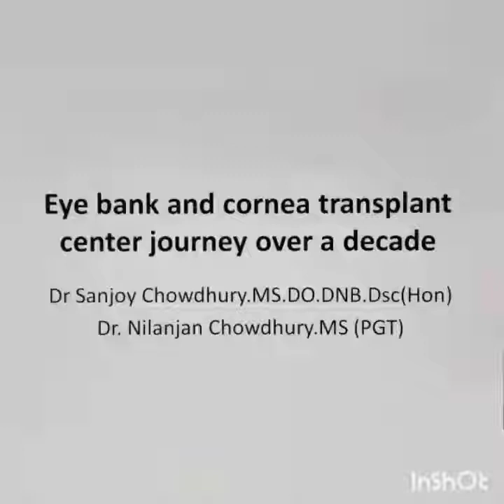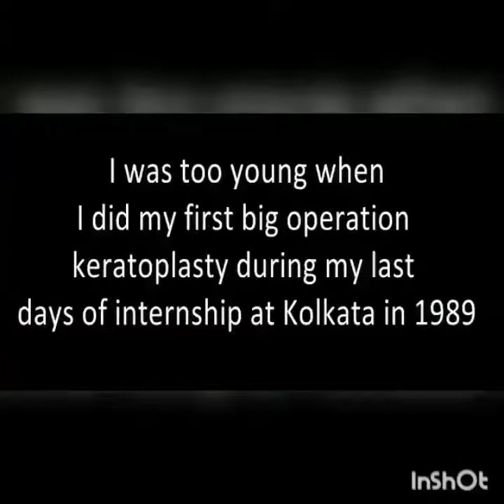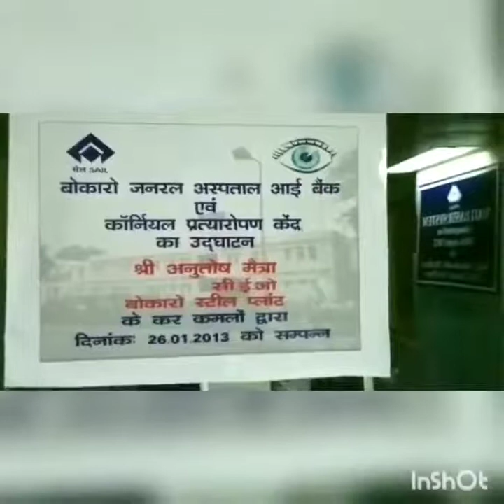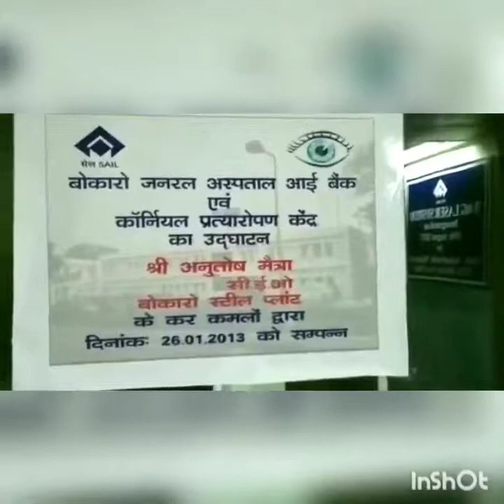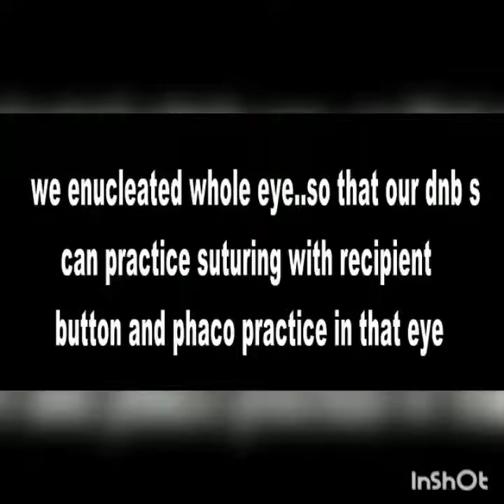AIOC2021 - VT215 - Eye bank and cornea transplant center :journey over a decade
Anterior Segment-Dr. SANJOY CHOWDHURY